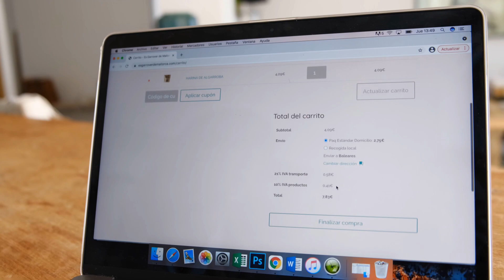¡No te quedes sin tus productos de Es Garrover de Mallorca!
Gracias a la tienda online de nuestra nueva página web podrás comprar todos tus productos desde casa. Visita